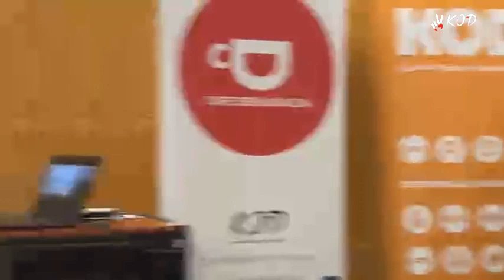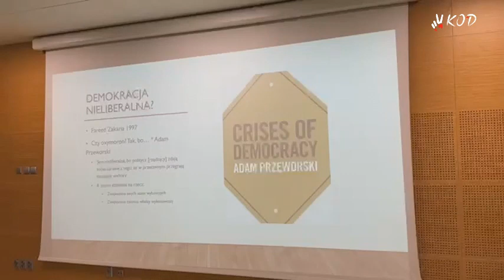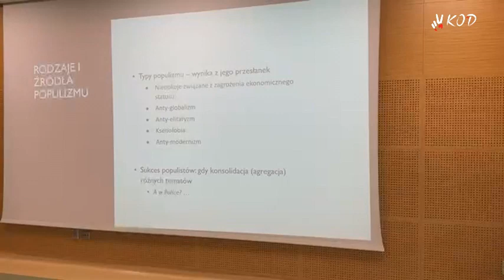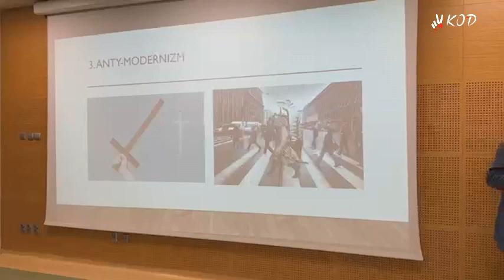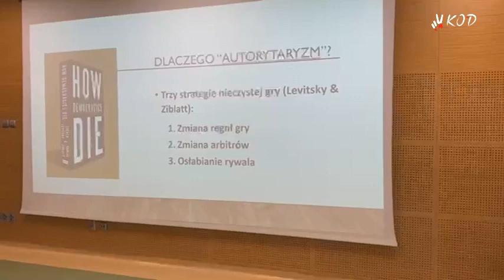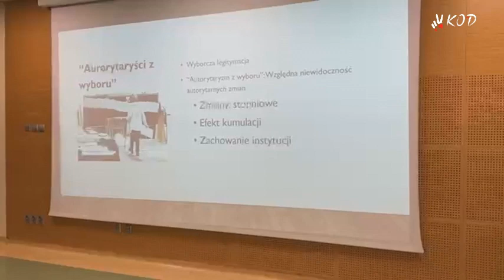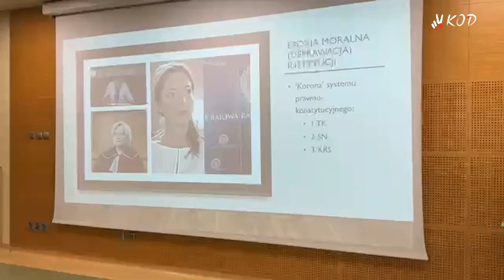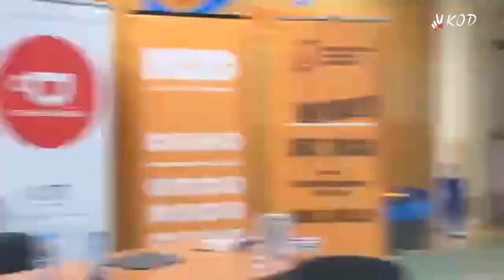2023 07 28 Sadurski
Populizm autorytarny – zagrożenie dla demokracji w Polsce i na świecie
Prof WojciechSadurski w CafeDemokracja odpowiada na pytania o łamanie przez Piss praworządności w Polsce. Określił ich kiedyś jako grupę zorganizowaną na zasadach mafijnych, co zostało potwierdzone wyrokiem sądu.
Relacja